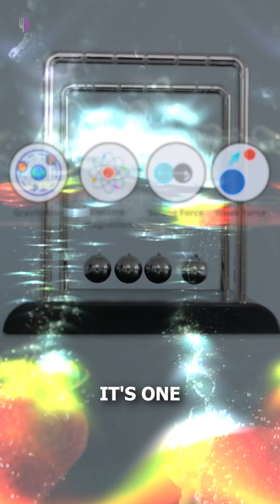How Gravity Shapes The Whole Universe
What is gravity? This video offers a brief physics explainer, exploring how gravity shapes the cosmos, affecting everything from planets to galaxies. Dive into astronomy and astrophysics to understand this fundamental force of the universe. 🌌